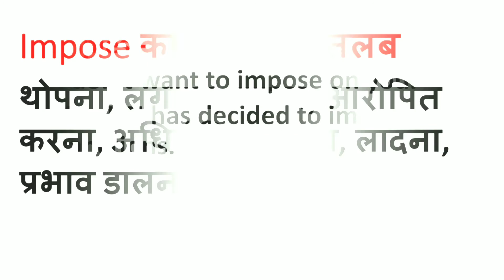Impose Meaning in Hindi | Impose ka Matlab kya hota hai | Word Meaning English to Hindi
Impose Meaning in Hindi | Meaning of Impose | Impose का हिंदी में मतलब | English to Hindi vocabulary |

Aaj ki Is Video Me Maine Aapko Impose Ka Matlab Kya hota hai Hindi mein, Impose Ka definition or Impose Word Ke Sentence ka Example ko batlaya hai.